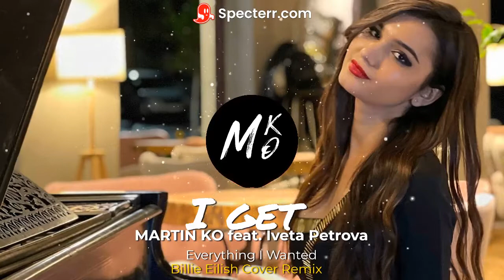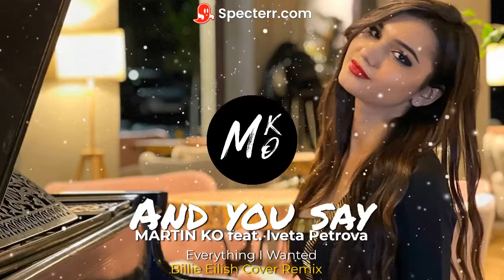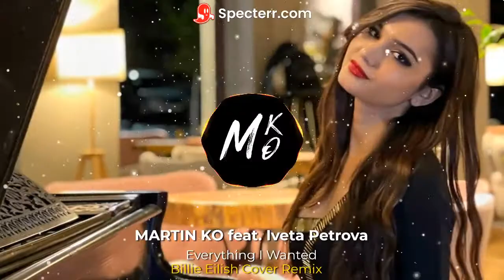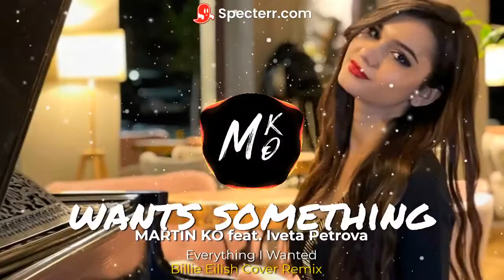Martin KO feat. Iveta Petrova - Everything I Wanted (Billie Eilish Cover Remix)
SlapHouse Remix edition to the talented Bulgarian singer Iveta Petrova.